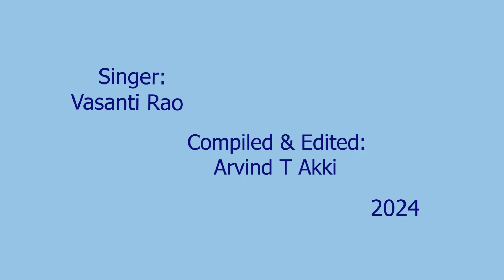Hymn in Sanskrit on Sri Aurobindo and the Mother - Vasanti Rao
Hymn in Sanskrit on Sri Aurobindo and the Mother
Sung by Vasanti Rao